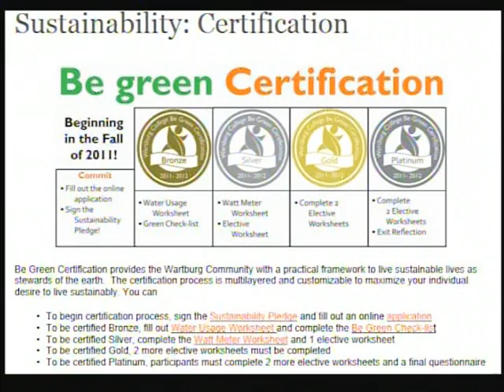WTV News: Senior Sustainability Pledge